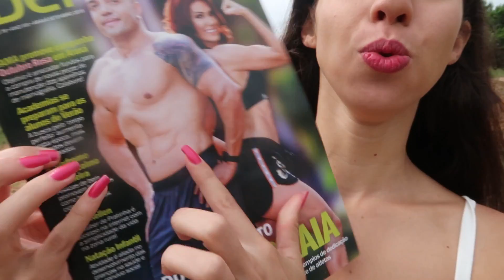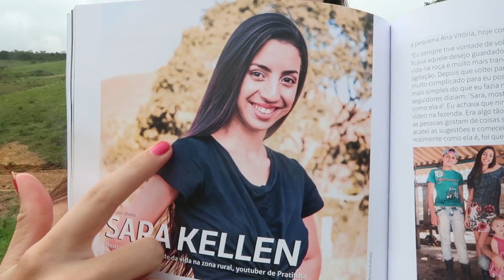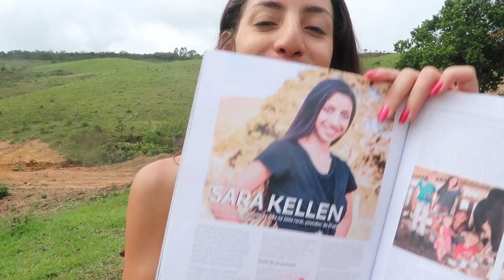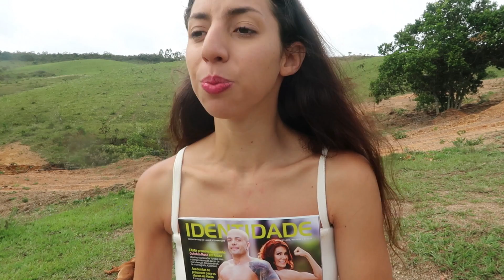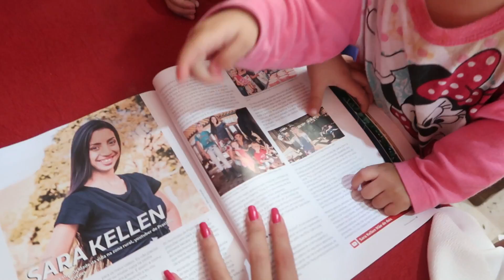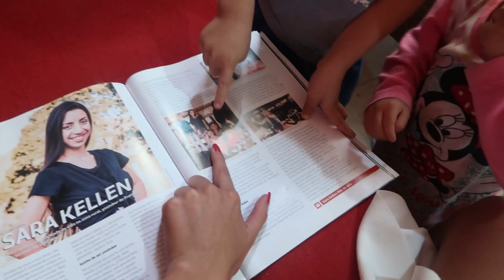A MAIOR CONQUISTA DESSE CANAL 😭🙏